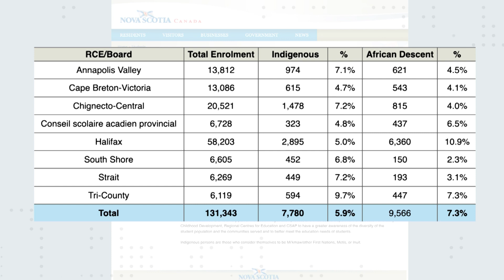Diversity among teachers can positively impact students, educators say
As student populations across Nova Scotia continue to become more diverse, regional centres for education are trying to have their workforces reflect those changes. A study is underway now to assess the diversity of staff in schools. Michael Gorman reports.